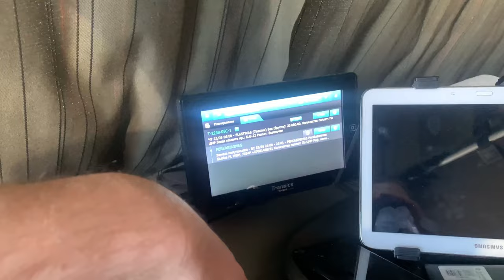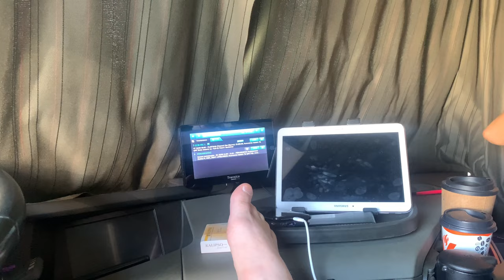ВЛОГ: ГИРТЕКА ГОНИМ ПРОДАЖНУЮ.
Гиртека#дальнобойщики#сачуктв#дальнобой#влог#girteka#vlogгиртекарулит#КАК ОТОГНАТЬ ПРОДАЖНУЮ МАШИНУ. ВЛОГ: Всем привет. В этом видео мы начали новую каденцию. Не с очень удачным началом, нам впихнули отогнать продажную машину , но как выяснилось позже, ни кто не знает куда ее гнать. Так мы с Аленой и ездим друг за другом на двух грузовиках …. Что из этого получилось смотрите сами .